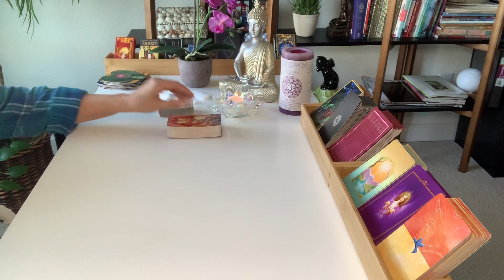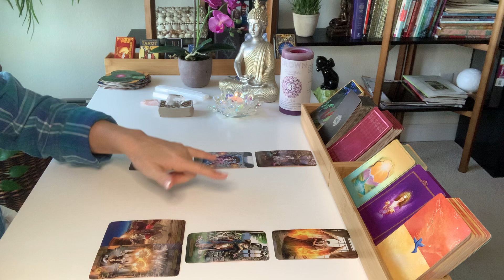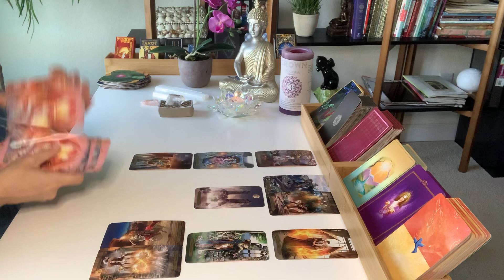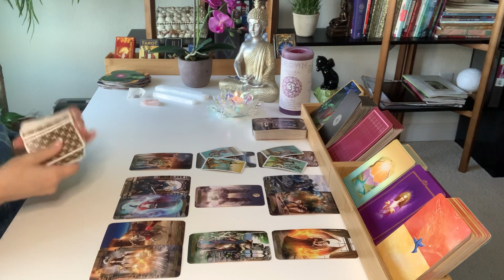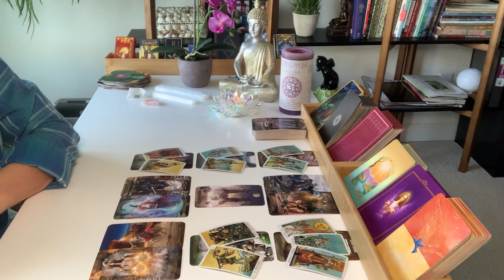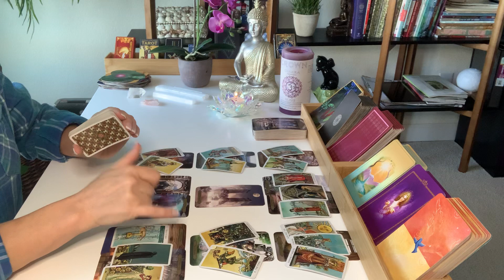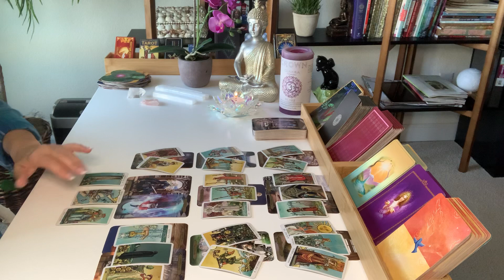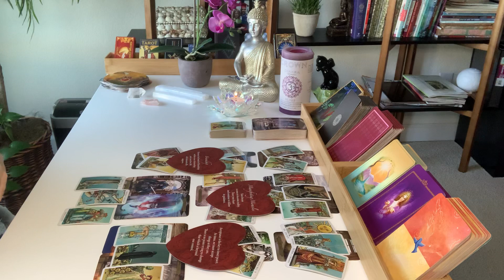AQUARIUS LOVE | Ending The Conflict And Moving Forward... | JANUARY 10TH - 16TH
Hi Aquarius, Happy New Year! This is your Weekly Tarot Reading for the second week of January 2021.

Decks used in this reading:
Wizards Tarot